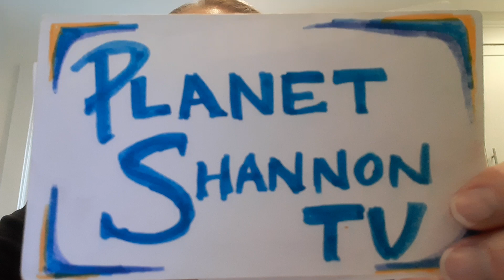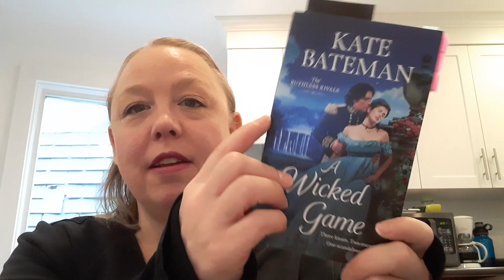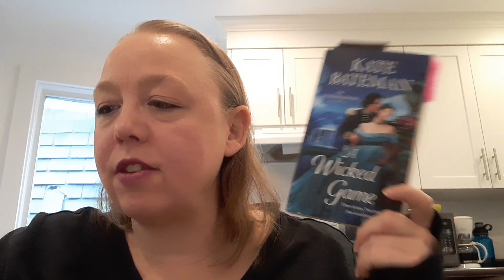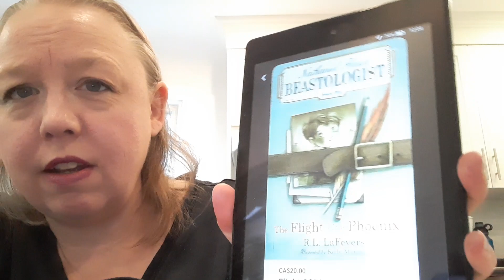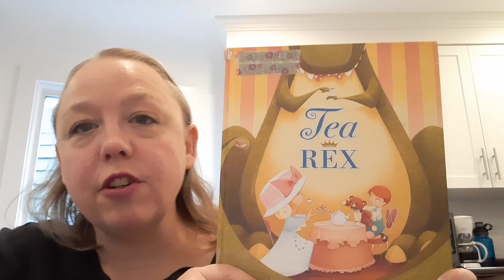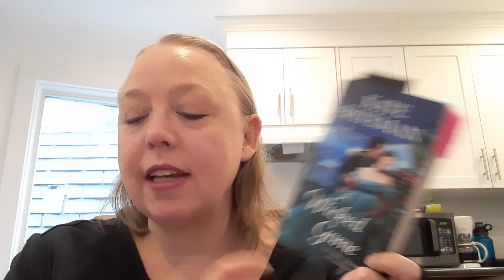Week 2 TBR ~ May 2023 Currently Reading Challenge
Today we have the second TBR Picks for my May Currently Reading Challenge 2023!  How this works is every week I pick 5 books from my Currently Reading shelf: 3 Fiction, 2 Non-Fiction. My goal for each week is to read 50 pages a day, 5 days out of the week for a total of 250 pages a week. This works out to 1,000 pages over the 4 weeks of the challenge. Will I make it? Will my reading eye stray?  Only time will tell!

QotD: Which title would you start with? (I forgot to ask!).

The Starting Point:
7,762 Pages over 32 Works.

The Goal:
Reduce my Currently Reading by 1,000 Pages over the 4 weeks of the challenge.

You are welcome to play along!  Feel free to use my method or make up your own. Use jars, spinners, random number generators if you enjoy being suprize.  Of go strategic and pick the shortest or fastest read to start things off. Or pick the longest & see how much progress you can make in one week. Any way that helps * you  *reduces your page count or the way to go.

Schedule for the month is TBR videos on Sundays & Wrap Ups on Mondays
Buddy Read with Izzy and K Kelly is The Flight of the Phoenix by R.L. LaFevers (Nathaniel Fludd, Beastologist #1), Liveshow is Thurs May 25th at 7pm on Izzy's Channel

Journal Questions (forgot to mention, again!):
Did I hit my page target? (y/n)
Did I enjoy the books I was reading? (y/n)
How Satisfied Was I With My Reading? (Scale of 1 to 5)
What helped get to goal ?
What impeded getting to goal ?
Did I read books outside the 5 picks? (y/n)
Did I read them AFTER I had got to my page goal?
If No, why?
What was my current reading mood?

BOOKS PICKED
spoiler buffer
True Blood - Season 2 ~ 3 Episodes Left
A Little Devil in America: Notes in Praise of Black Performance by Hanif Abdurraqib ~ 373 Pages Left
Beautiful Creatures by Kami Garcia & Margaret Stohl (Caster Chronicles #1) ~ 545 Pages Left *
Mammals | Editorial Consultant: Juliet Clutton-Brock (Dorling Kindersley Handbooks Series) ~ 282 Pages Left
A Wicked Game by Kate Bateman (Ruthless Rivals #3) ~ 76 Pages Left

Total Pages for These Titles : 1,276
Plus 3 TV episodes
*My original number was from a physical edition, but I"m now reading the ebook and this reflects the ebook remaining page count.

And if you saw a book jump out of the fiction jar, don't worry!  I found it. I jumped into the non-fiction jar. Thankfully I used different colour markers so it was easy to find without "looking" to hard!

Additional Reads Mentioned:
The Flight of the Phoenix by R.L. LaFevers (Nathaniel Fludd, Beastologist #1)
Tea Rex by Molly Idle
And more Hard-Boiled Cop and Dolphin, Story and Art by Ryuhei Tamura

Intro: 0:00
May Reading Challenge: 0:52
TBR Picks: 1:20
The Math: 12:53
Additional Reads: 14:14
Schedule: 18:12
Outro: 18:30